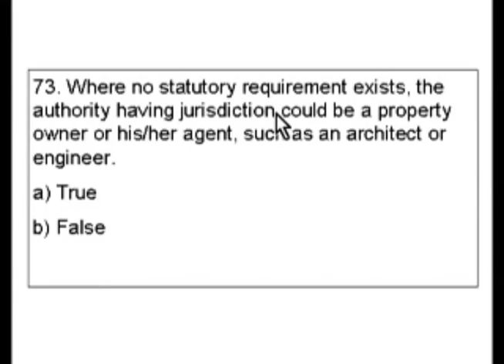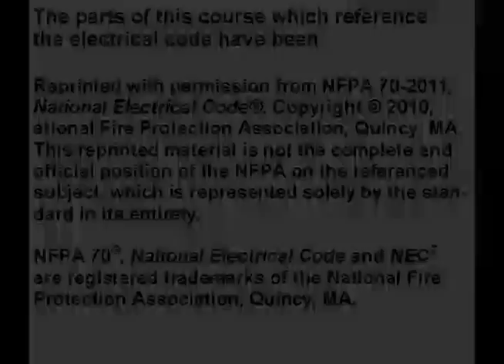Passing an Electrician Journeyman or License Exam - Question 73